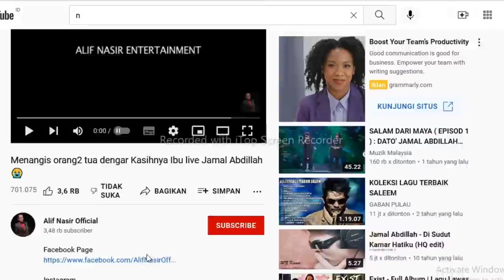FANTASTIS❗KASIH IBU-JAMAL ABDILLAH|SANGAT TERHARU[REACTION]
Hallo Guys,  Di video ini aku Reaction Jamal  Abdillah-Kasih ibu.